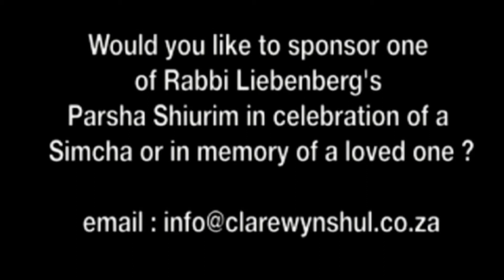I Forgive You - Vayeira 5779/2018